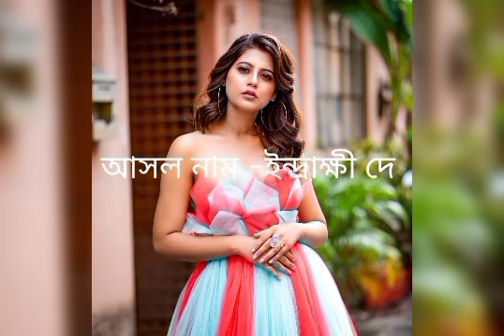গীতা এল. এল. বি সিরিয়াল এর তারকাদের আসল নাম ও বয়স জেনে নিন।।